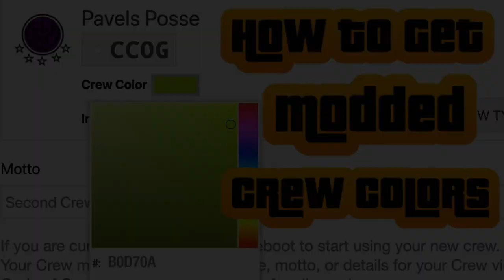MASERATI Paint Jobs in GTA Online! (WITH HEX CODES)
11 of the BEST Maserati Factory Paint Jobs in GTA V!
R⭐ Social Club Crew Links ⭐
Pavels Posse
GTA V Online
Legendary Motorsport
Los Santos Car Meet
TITLE:
Real Life MASERATI Paint Jobs in GTA Online! (WITH HEX CODES)

Thanks to @Banns for creating my intro and outro!